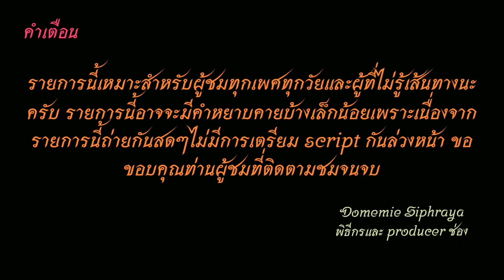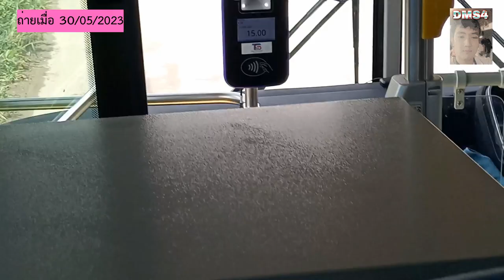Bus land EP.157 รถเมล์สาย 4-54E {157 เดิม}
รถเมล์สาย 4-54E {157}อ้อมใหญ่-เทียนดัด-อ้อมน้อย-รพ.มหาชัย 2-ด่านชั่ง-วัดศรีสำราญราษฎร์บำรุง-สาครเกษม-หมู่บ้านหรรษา-หนองแขม--ม.ธนบุรี-วัดอุดมรังสี-ม.เอเชียอาคเนย์-เพชรเกษม-หมู่บ้านเศรษฐกิจ-รร.เด่นหล้า-สน.หลักสอง-ไปรษณีย์ภาษีเจริญ-สำนักปู่สรรค์-วัดม่วง-บางแค-พุทธมณฑล สาย 1-รร.ผดุงกิจวิทยา.-ชุมชนราชมนตรีร่วมใจ-วัดตะล่อม-บางเชือกหนัง-วัดประดู่-รร.โพธิสารพิทยากร-วัดมะกอก-สายใต้ใหม่-อัศวพิเซษฐ์-สวนผัก-คลองบางตาล-ทางด่วน-สถานีกลางกรุงเทพอภิวัฒน์-รร.อนุบาลสามเสน-ทิปโก้-กระทรวงการคลัง-คลองประปา-สวนเงิน-พระมงกุฏ-โรงพยาบาลเด็ก-อนุสาวรีย์ชัยสมรภูมิ
ค่าโดยสารจากโรงพยาบาลเด็กไปซอยวัดเทียนดัด ราคา 27 บาท
Fare from the Children's Hospital to Soi Wat Thian Dat costs 27 baht.
00:00 คำเตือน
00:21 โรงพยาบาลเด็ก
00:50 ราชวิถี-พระมงกุฎ
02:34 ตึกชัย-คลองประปา
03:33 ซอยศาสนา-สามเสนวิทยาลัย
05:34 พระราม 6
08:11 กำแพงเพชร
09:15 ศาลเยาวชน-สถานีกลางกรุงเทพอภิวัฒน์
12:11 กำแพงเพชร 2
14:00 ทางด่วน
29:11 เลียบทางรถไฟสายใต้
30:47 กาญจนาภิเษก
33:40 อัศวพิเชษฐ์-สายใต้ใหม่
35:32 พุทธมณฑล สาย 1
48:24 บางแค-เพชรเกษม
56:10 สาย 3-สาธารณสุข 40
01:04:02 หนองแขม-หมู่บ้านหรรษา
01:09:16 สาครเกษม-นครอ้อมน้อย
01:14:47 วัดอ้อมใหญ่-เคหะอ้อมน้อย
01:19:47 เทียนดัด-หมอศรี
01:20:23 ขอบคุณ+จบ
เฟสส่วนตัว : Domemie Kusosilpawut
แฟนเพจ : Domemie Siphraya channel youtube